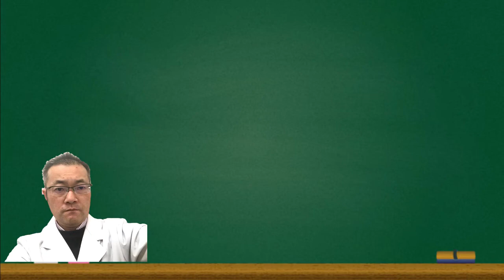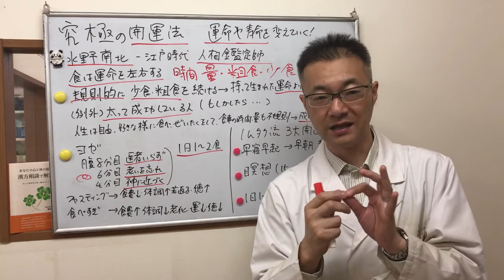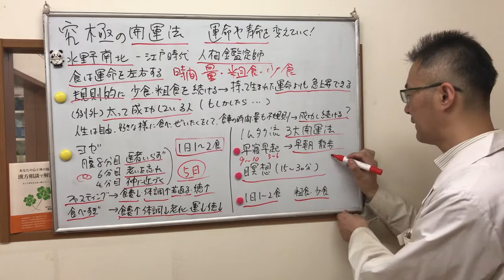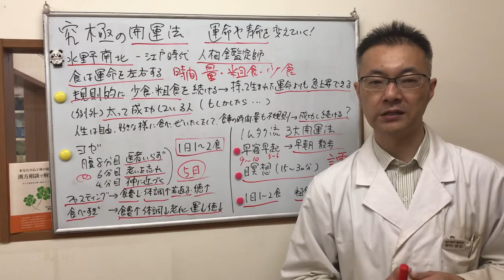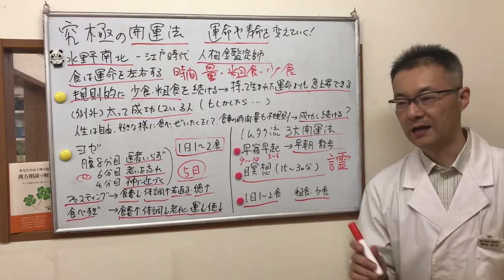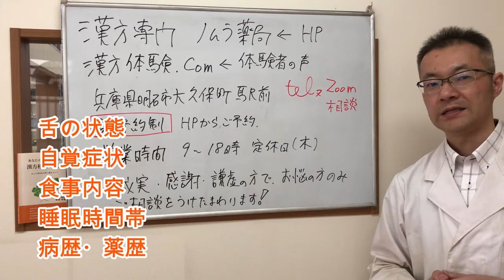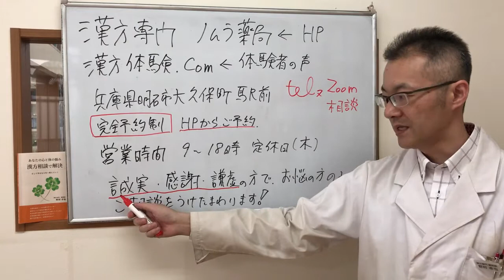究極の開運法、人生、寿命、運気、徳が好転！行動を起こしてこそ、人生は変わる。ノムタク流5つの開運法も公開！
究極の開運法
頭でわかっているだけの人

わかって納得して
行動を起こし継続している人とは

全く違う。

せっかく学んでも
行動を変えないと
頭でっかちな人間で終わる。

水野南北さん、江戸時代の人相鑑定士

食は人生を左右する。

食べ過ぎが人生を乱し
運気、健康、寿命を下げていく。

食べることは
生き物を殺生している事

大量に
殺生し続けて
自分の運気、徳がよくなるはずがない。

このことにも
気付くべき。

私の開運法5つの紹介。

自己紹介
木曜休日
完全予約制

または
ホームページ